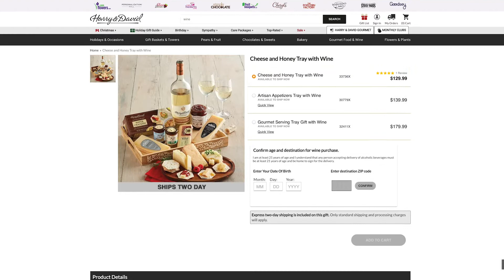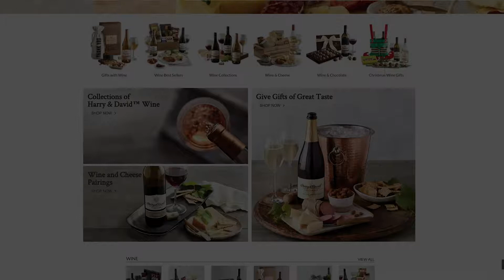We try a chardonnay from Harry & David Vineyards - Atlas Daily 634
Let it never be said our "Beer With Atlas" podcast team is not heroic. Our own Brian Pedersen stepped up to the plate to drink a bottle of wine that his expecting wife could not. What a champ!

Normally a beer connoisseur, Brian puts his finely honed cicerone skills through some mental gymnastics to try this chardonnay from Harry & David Vineyards in his finest glassware: a 1973 Tweety Bird glass from Pizza Hut and Pepsi.

(If your glassware is older than the wine going in it, well we can probably hang out. That glass is amazing. You do you.)